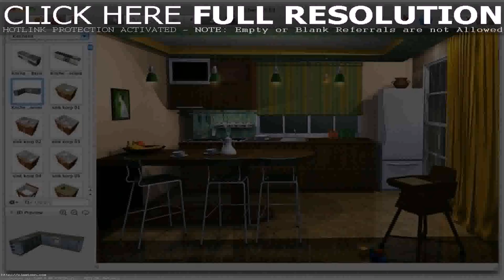House Wall Design Online - Gif Maker DaddyGif.com (see description)